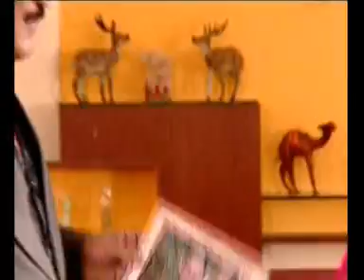parineeta in cid